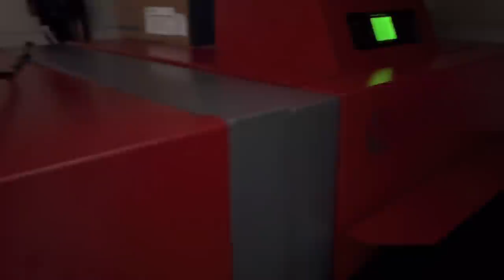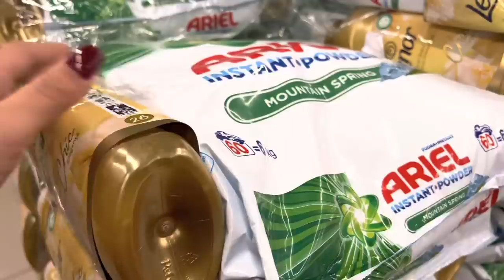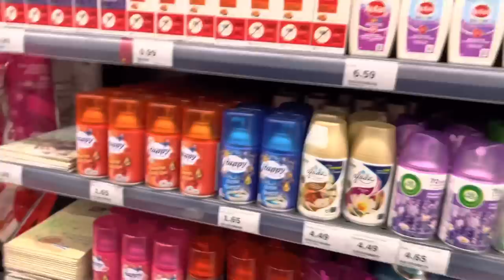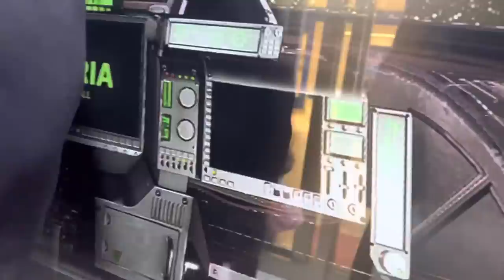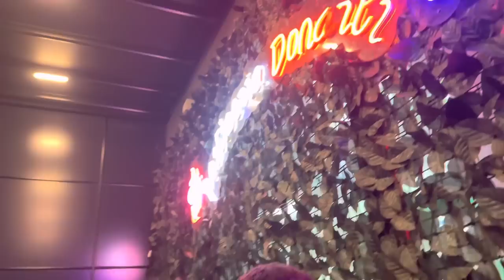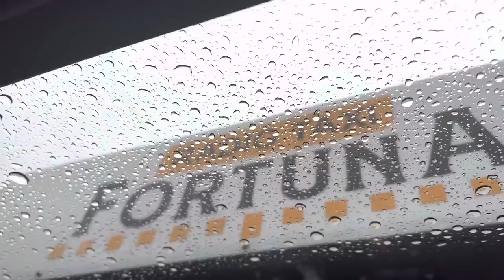VLOG 25 | bleva kmishen per dimija 400€?